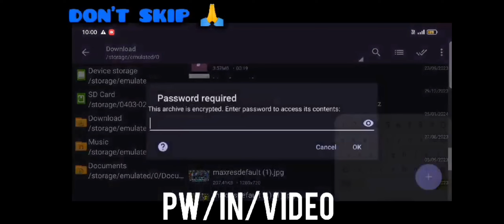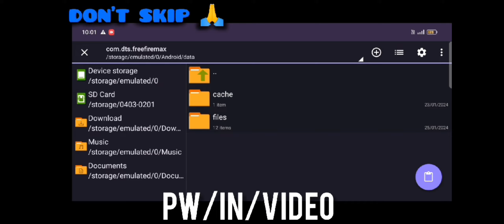Ob43 ‼️Auto Headshot Config File Free Fire ‼️Aimbot +Aimlock Headshot Config File‼️ Free Fire Max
NOTE: ALL PAID FILES ARE FREE, USE ONLY EDUCATIONAL PURPOSE. USE ABOVE 4GB RAM MOBILES, 101% ANTIBAN + 102%WORKING.

free fire headshot file free fire auto headshot config file free fire auto headshot config file mediafire
free fire auto headshot config file no matchmaking problem
free fire bronze to heroic
free fire noob pranks
free fire auto headshot config file kaise download kare
free fire headshot config file & no matchmaking problem free fire headshot config file tamil
headshot gameplay ff

Free Fire Auto headshot config file download for Android
100 Headshot config file
Free Fire hack link
Free Fire Hack APK download 2022
ree Fire hack download Unlimited diamond
Free Fire Max Headshot Hack file 2022
Free Fire Max Auto Headshot zip file download 2022
Free Fire Max Headshot file download
free fire max auto headshot config file download 2022 Free Fire Max Aimbot config file download
FF Max config file download anti Ban
Free Fire Max Injector Free Injector Free Fire Headshot Injector ob41 VIP Injector Hack Free Fire Max FFH4X panel V2
100 working
free fire headshot sensitivity
free fire headshot app ob41
Free Fire hack headshot
Free Fire Max Headshot Hack Mod АРК
Free Fire VIP Hack Headshot
Free Fire Headshot Hack 100%
Working
Headshot Hack APK download